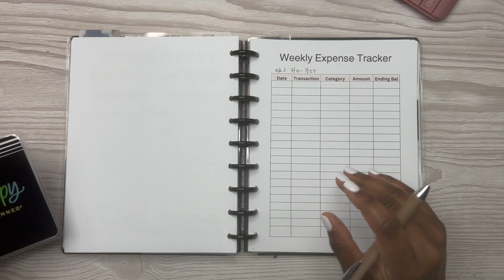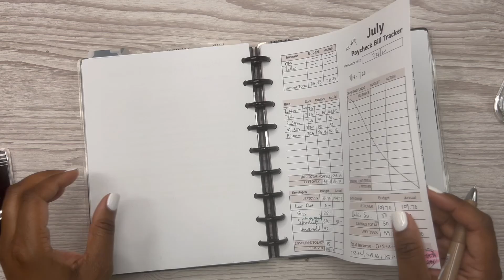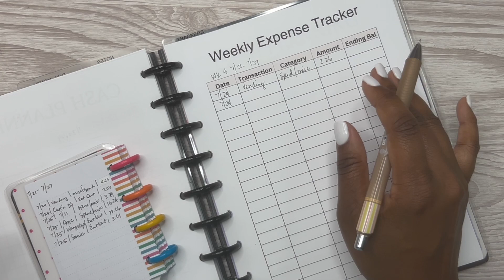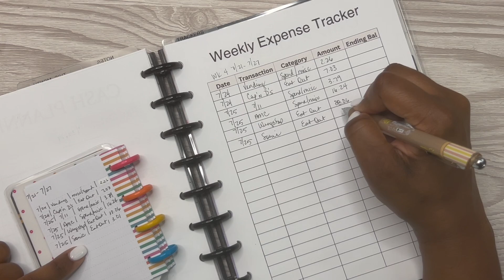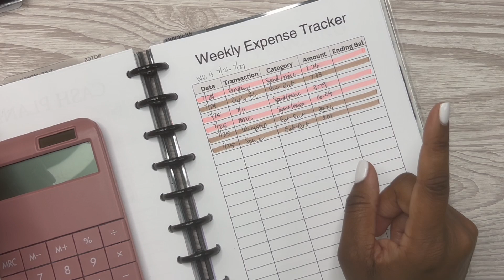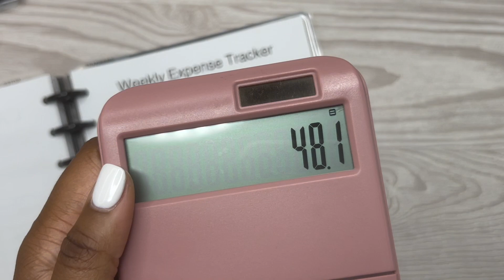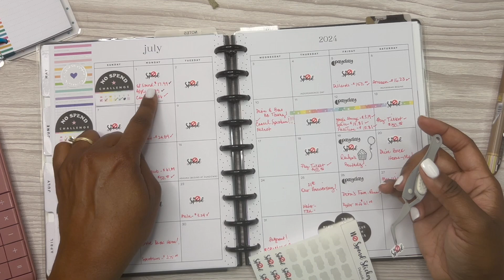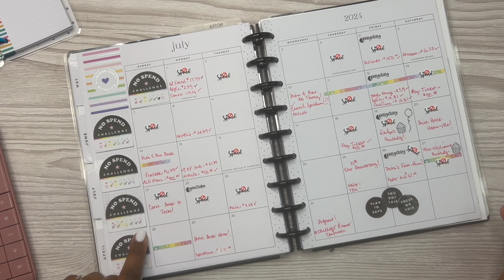🤑JULY WEEK 4 WEEKLY EXPENSE TRACKING🤑 | HOW MUCH DID I SPEND❓ | JUSTRACHELLEW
In this video, we are tracking my weekly expenses for July Week 4 and get an update on my low/no spend July!   Let me know...how have y'all been dong on your low/no spend July goal?  How are you doing with tracking your expenses?  Are you even tracking your expenses?  Let's chat in the comments.  I hope you enjoy!  🥰❤️